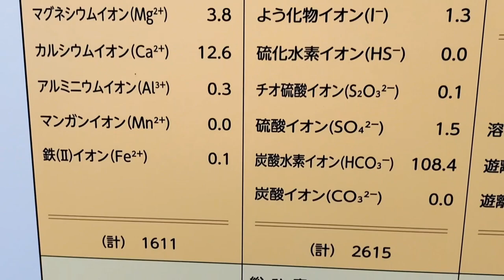いわき新舞子ハイツ 料理が美味しい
福島県いわき市の新舞子ハイツに泊まりました、綺麗になり料理も豪華で満足でした
料理は、和食膳でいっぱいの料理でリーズナブルで泊まりました